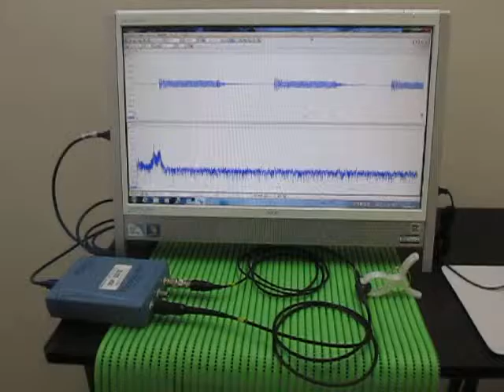Ultrasonic measurement 超音波テスター